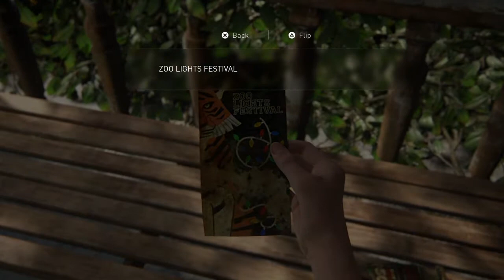The Last of Us 2 Tracking lesson